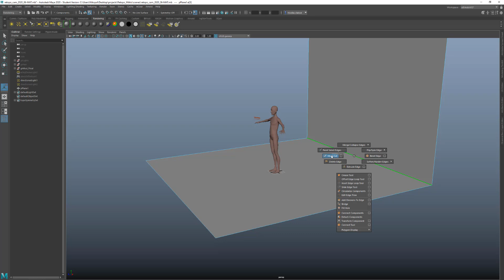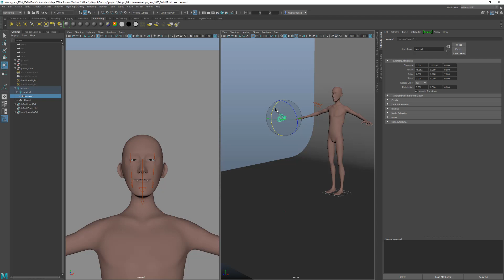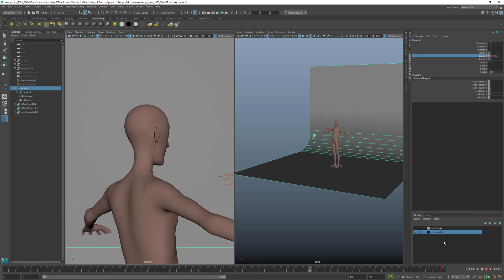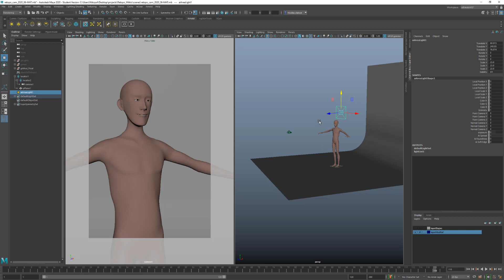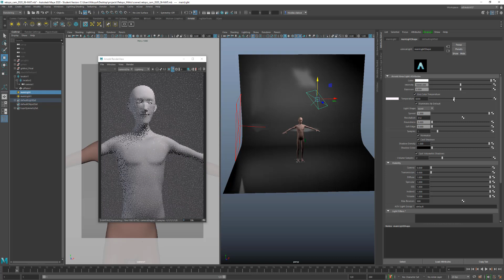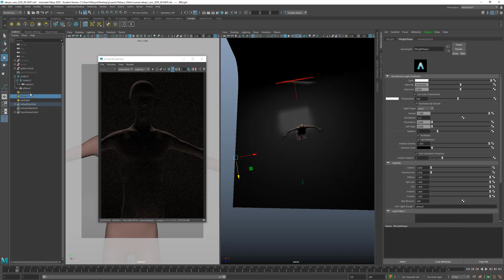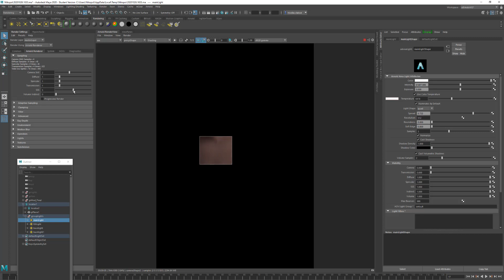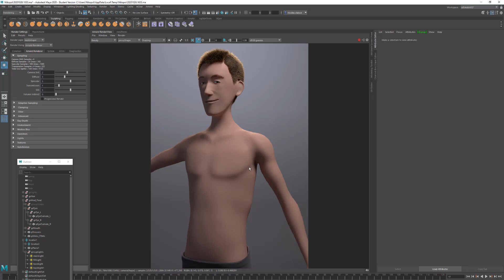MIRKO 12 : Caméra, Background et éclairage studio pour un rendu demo reel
Création d'un petit setup de caméra pour un rendu turnaround, un arrière plan avec dégradé et éclairage studio avec 4 areaLights. Réglage de la qualité du rendu.